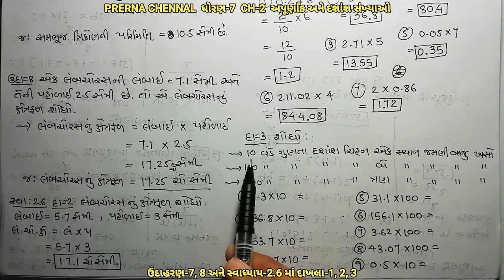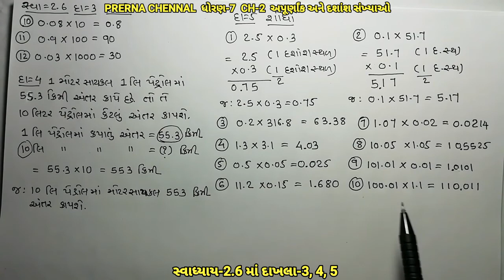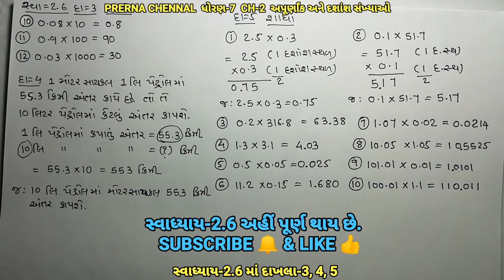ધો-7 પ્રકરણ-2 અપૂર્ણાંક અને દશાંશ સંખ્યાઓ ભાગ-8 ગુ.મા, Std-7 Ch-2 Fractions and Decimal Part-8 NCERT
ધોરણ-7 પ્રકરણ-2 અપૂર્ણાંક અને દશાંશ સંખ્યાઓ ભાગ-8 ગુજરાતી માધ્યમ, Standard-7 Chapter-2 Fractions and Decimal Part-8 NCERT
આ વીડિયોમાં આપણે
દશાંશ સંખ્યાઓ પર આધારિત ઉદાહરણ-7, 8 અને સ્વાધ્યાય-2.6 ના બધાજ દાખલા નો અભ્યાસ શીખીશું.